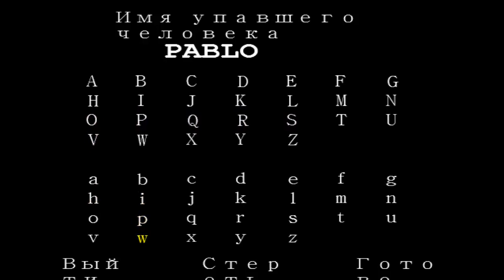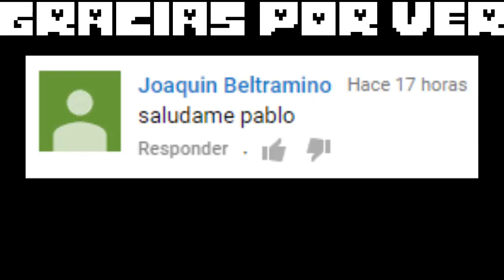Lo que Oculta el Fondo Marino!!!!!(Oceantale)-(Undertale Fangame)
Hola chicos bienvenidos a un nuevo vídeo para el canal hoy estoy en otro fanmade de undertale espero que les guste y sobre todo que les guste esa epica miniatura 7u7